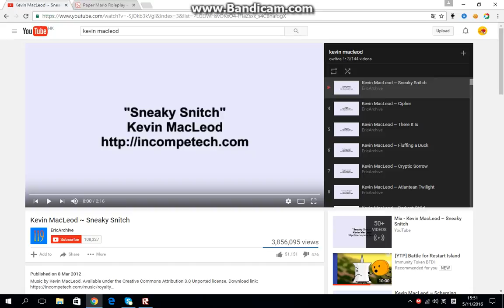Mushroom Kingdom Television Episode 3 - Will IP to be canclled?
i hope is not :|